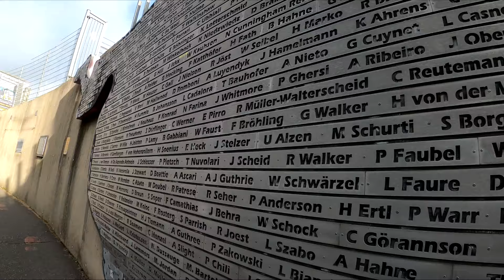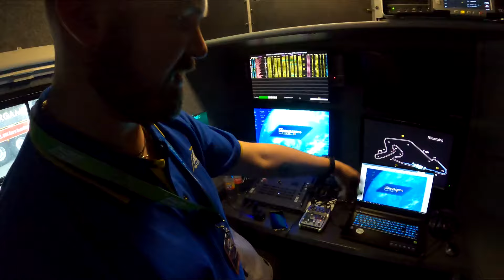Back On Site with ETRC - CDM Vlog #36 - FIA ETRC @ Nurburgring (Part 2)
Welcome to another vlog everyone! In today's vlog we're continuing on with my weekend at the Nurburgring as English commentator for the Goodyear FIA European Truck Racing Championship!

This second part covers Saturday and Sunday on what was another epic weekend with the series and the amazing people involved.